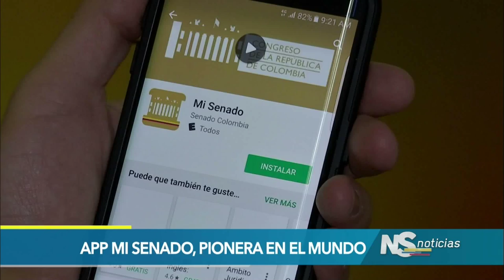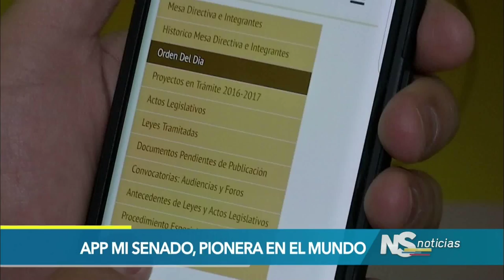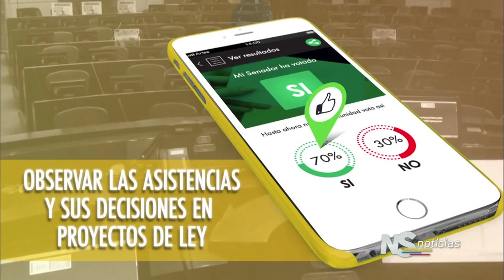Senado lanza aplicación móvil que permite participación ciudadana y seguimiento a senadores